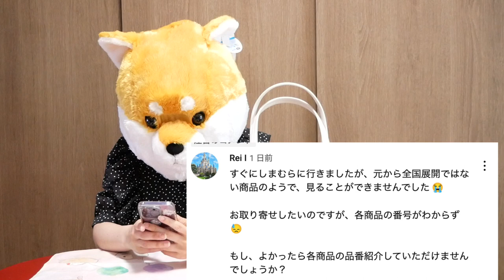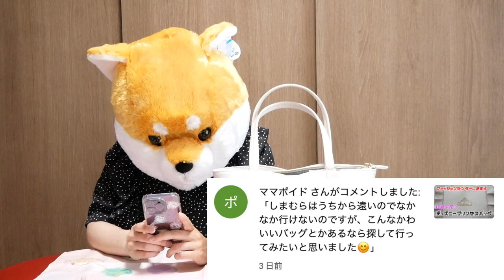説明欄に補足あり！コメント紹介と反省に久しぶりの犬を添えて…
素敵なコメントなどは動画内で紹介させていただく場合がございます。

動画内の補足です。コメントをいただきましたので訂正いたします。
ラプンツェルのバッグは小さいバッグの方の品番です。
小さい方のバッグ、オーロラ姫　343-0426、アリエル　343-0427とのことです。

情報ありがとうございました。

初めてのコメント紹介と、先日のしまむらディズニープリンセスバッグの動画にいただいたコメントでとっても自分のためになったこととか、お話ししてみました。

久しぶりに芝犬被りましたけど、やっぱり夏は暑いですね（笑）

イタズラコメントや誹謗中傷コメントは、法的処置は取らせていただく方向でおりますから、気をつけなはれや。

素敵はコメントは、紹介していきますよ〜